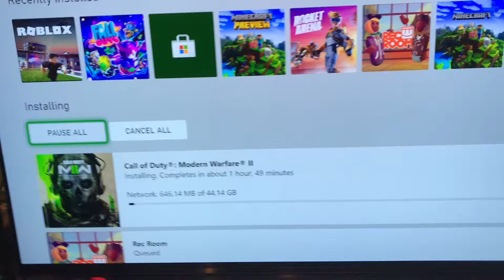Just got COD MORDEN WARFARE 2 FOR FREE